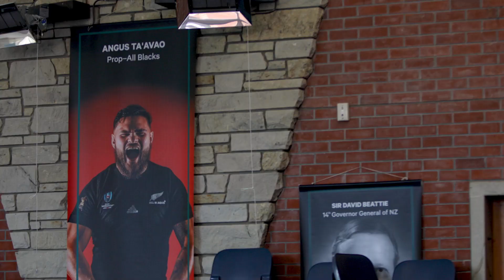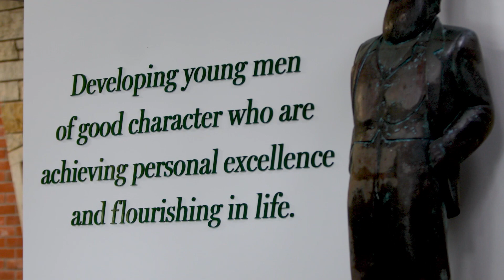Dilworth School High Performance Sport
Dilworth School's Director of Sport, Darryn Hoare explains more about the high-performance sporting opportunities available at Dilworth. The Director of Basketball Josiah Maama and Director of Rugby Gareth Pickering discuss the development programmes available at the school for these sports.